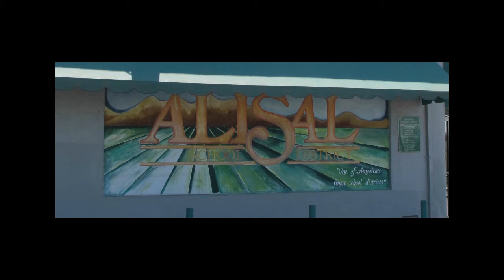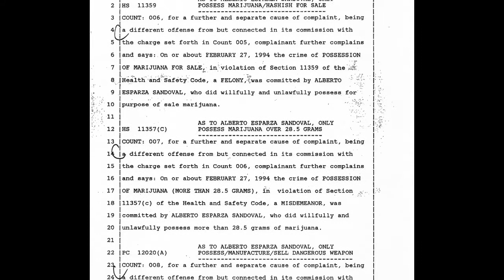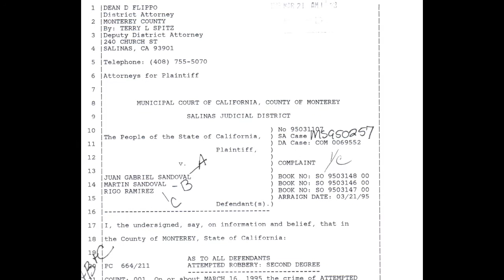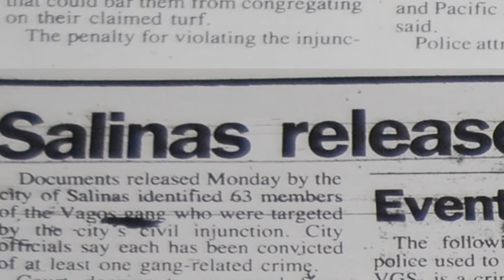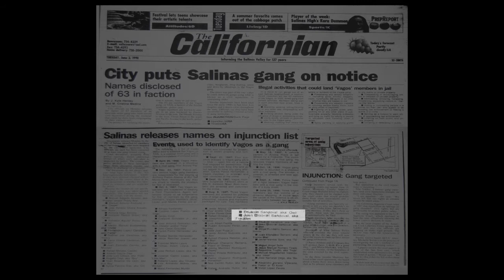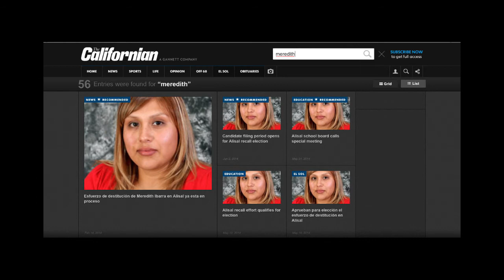Recall Juan Sandoval's Gang History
A brief documentary exposing Alisal Union School District employees corrupt practices. It briefly examines the life of Juan Sandoval and his motives for his attempt to recall Meredith Ibarra, AUSD board member and community leader.